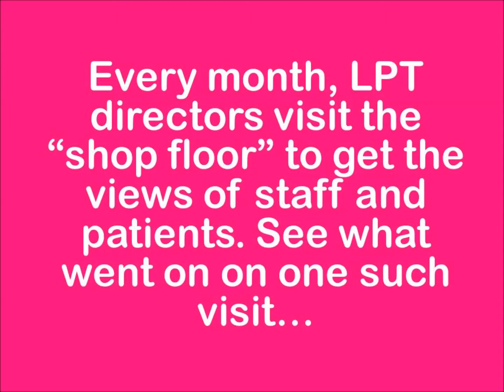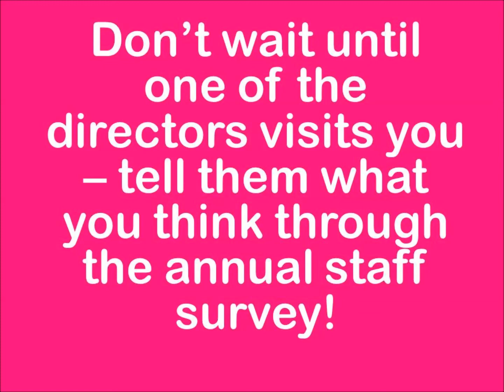Board Walk at The Willows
LPT non-executive director Chris Burns undertakes a Board Walk at The Willows. He explains what a Board Walk is, why he undertakes them, and one member of staff gives his view.